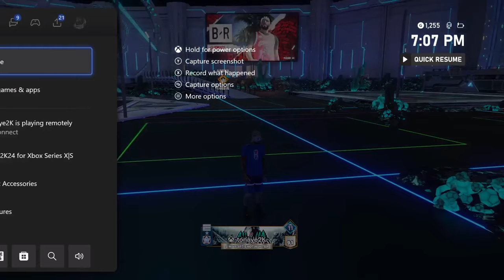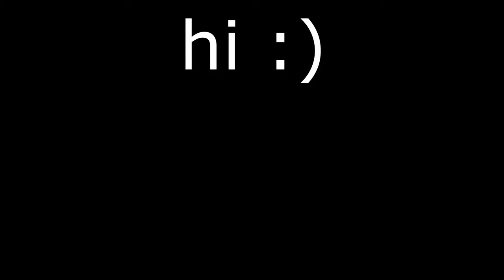SHOOTING CONTESTEDS WITH A TITAN 2 ON 2K24!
HITTING CONTESTEDS NEVER BEEN EASIER!

(family friendly pg content btw)